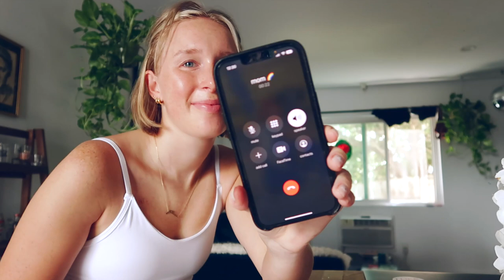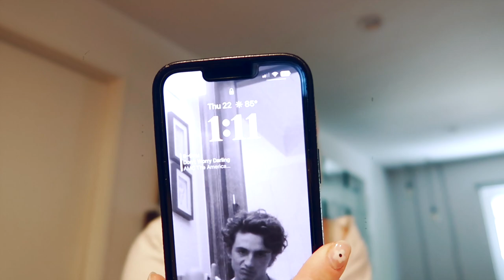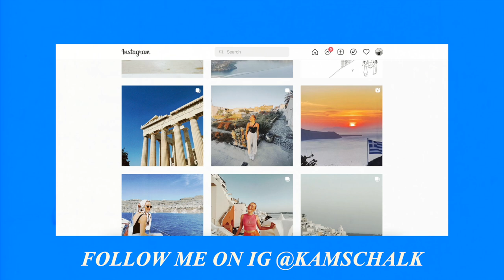Last Week in LA and Prepping for Flight Attendant Training ✈️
Last week in LA, for a short while. Soooo excited to start flight attendant training so soon!

love, kam

A little bit about me:
1. I am 23 years old!!
2. I SURVIVED Stage 4 Hodgkin's Lymphoma
3. I am a college grad. omg getting old.

Music by Joey White - Trapped in the Marsh With You (Woman in the Dunes)